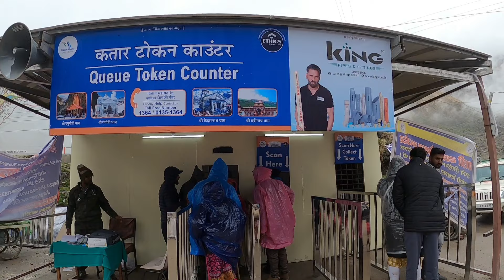Badrinath Yatra | Badrinath video 2024 | Badrinath Dham Uttarakhand | Badrinath Yatra information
Badrinath Yatra 2024 | Badrinath Vlog | Badrinath Travel Cost | Badrinath Yatra Information Dangerous Roads Of Badrinath Kedarnath Yatra 2024 Badrinath Ruth Bahut Khatarnak Hai Rishikesh To Badrinath Dham Full Tour Information Badrinath Yatra Most Dangerous Roads Badrinath Dham Yatra 2024 Joshimath To Badrinath Dham 2024 Rishikesh To Sonprayag